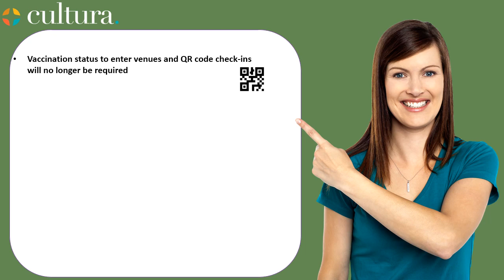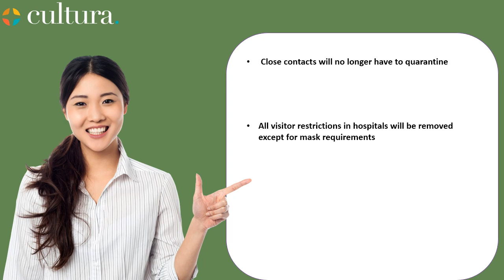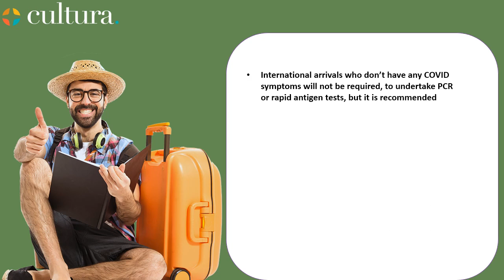Tamil - Removing most of COVID restrictions in Vic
விக்டோரியாவில் உள்ள பெரும்பாலான கோவிட்-19 கட்டுப்பாடுகள் ஏப்ரல் மாதம்  23 ஆம் திகதி சனிக்கிழமை முதல்   நீக்கப்படுகிறது